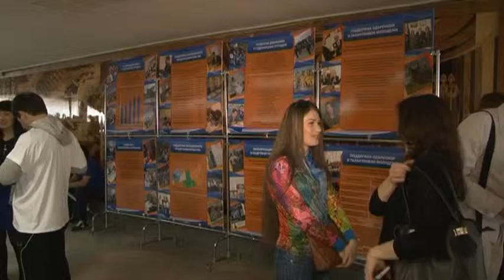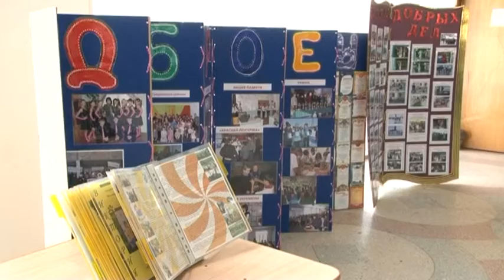Областной слёт волонтёров